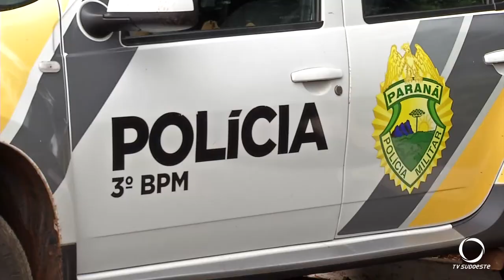Polícia realiza prisão no bairro Gralha Azul em Pato Branco